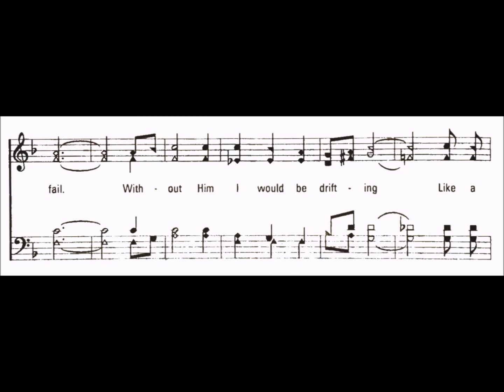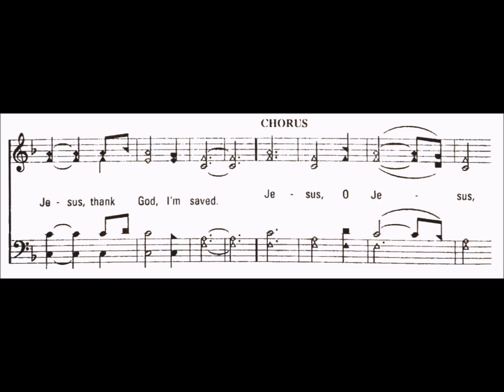Without Him - a Capella Hymn (Tony Rogers)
Without Him
Words and Music: Mylon R Lefevre
Vocals: Tony Rogers
Here's another one of my brother, Tony's works. He sings all 4 parts.